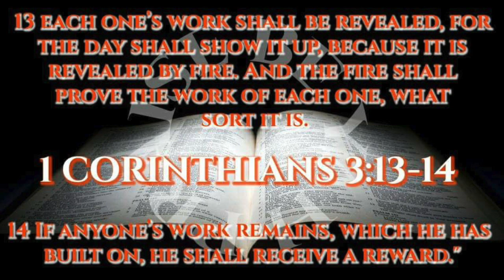BORN OF THE FLESH? OR BORN OF THE SPIRIT?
ARE YOU BORN OF THE FLESH? OR ARE YOU BORN OF THE SPIRIT? THIS IS MY QUESTION TO ALL OF YOU... WITH LOVE FROM THE HEAVENLY FATHER ✝